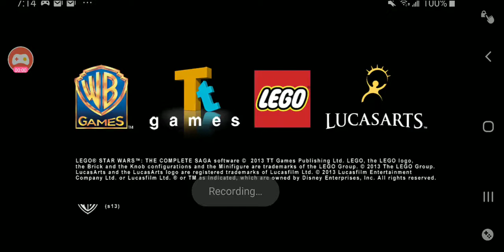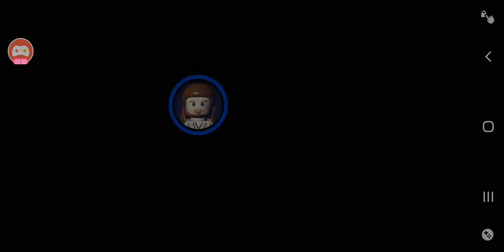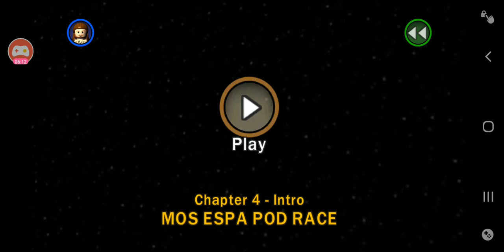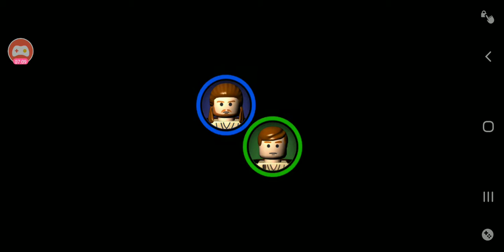Lego star wars the phantom menace cut scenes + bonus levels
So don't forget to subscribe to justin beast gillespie and my Instagram is j3049 Minecraft justinbeastgillespie teamtrees and have a fantastic awesome Friday and don't forget to hit that notification bell to be notified when I upload a next video like this so stay tuned for more bye peace later.